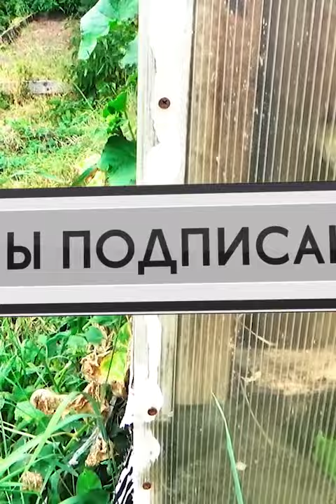Кураж и Герман для салата.Сад и огород.Самый лучший и дешевый мини-парник .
Как хорошо жить в деревне ,ранним утром по росе, бежать босиком к реке и смотреть, как лучи восходящего солнца, медленно пожирают туман. Но как не хочется возиться в огороде, тратя свое драгоценное время -тогда это видео для Вас
О рыбалке, о ловле раков, о сборе грибов ,ягод о жизни вдали от цивилизации с немецкой овчаркой Джессикой

Я там где нет людей,самое опасное животное на земле -человек.

-как сохранить мотыля живым 2 месяца-4,45 мин.
- кормушка дюна-металлопласт 32 мм- 2,40 мин.
-кормушка пуля 24 гр. из металлопласта 32 мм-20,55мин
- корм. пуля 20-100гр из металлопласта 26 мм-20.06 мин.
- как из волжанки мастер 40+ 360 см -сделать 405 см
- как из волжанки мастер 40+ см-сделать 430 см
- как сохранить живца под льдом 7.00 мин.
- опарыш из рыбы 2.07 мин.
-cупер контейнер для хранения живца 18.16 мин.

Вам никогда не приходило в голову, простаивая часами в пробках в пыльном мегаполисе, толкаясь сутками в метро в маске и перчатках, бросить всё и уехать туда да где нет людей, дорог , по дальше от  цивилизации и попробовать с нуля начать жить там, в гармонии с природой,  с вашим любимым четвероногим другом. Если вы не можете это сделать- то все видео по разной тематике, на моём канале- это для Вас. Помогите развитию моего канала, ставьте лайки, нажимайте  на колокольчик, подписывайтесь на мой канал,  оставляйте комментарии и вы всегда будете в курсе моих новых публикациях ,путешествиях по островам Селигера, рыбалки на фидер, матч -слайдер, поплавок ,кружки ,спиннинг ,зимней рыбалки в палатке ,ловли раков,поездках на мотобуксировщике -этот канал для Вас